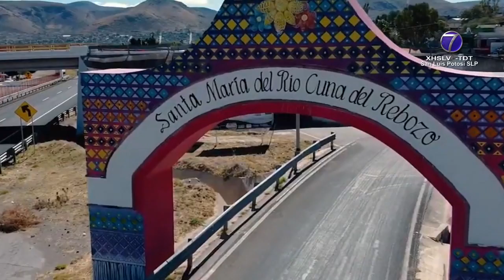Durante Semana Santa y Pascua, SLP recibió más de 500 mil visitantes: SECTUR.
SLP.- En el período vacacional de Semana Santa y Pascua, San Luis Potosí recibió 514 mil 570 visitantes, lo cual se tradujo en una derrama económica de 786 millones de pesos.

La temporada comprendida comenzó el 27 de marzo y culminó el 10 de abril.

La Secretaría de Turismo dio a conocer que la cifra contempla tanto a quienes se hospedaron en hoteles, visitaron familiares o amigos -como a los que acamparon e hicieron excursiones-.

La ocupación hotelera que en promedio registró la entidad durante las dos semanas, ascendió a 38.4 por ciento.

Desde la dependencia fue aseverado que a lo largo de las vacaciones, hubo coordinación con la Comisión Estatal para la Protección Contra Riesgos Sanitarios (COEPRIS) en cuanto a la vigilancia de sitios y parajes.

El propósito fue garantizar cumplimiento de medidas y protocolos para evitar contagios de coronavirus, mientras la referencia del territorio es el semáforo epidemiológico en amarillo.